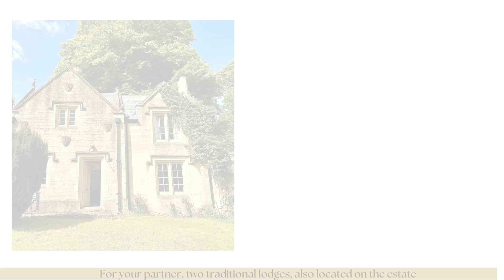The Estate Wedding Experience at Orchardleigh Estate